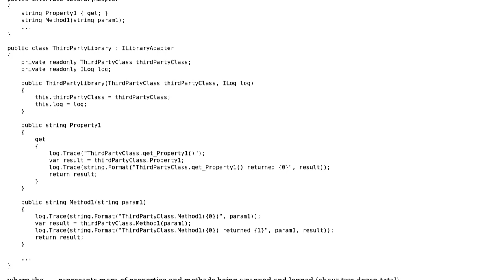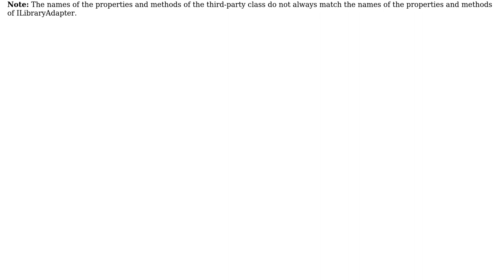How to unit test a class which is just an adapter that logs input and output to a third-party...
Software Engineering: How to unit test a class which is just an adapter that logs input and output to a third-party library?

With thanks & praise to God, and with thanks to the many people who have made this project possible! | Content (except music & images) licensed under CC BY-SA | Music | Images & others | With thanks to user Matthew Flynn user EdH user cubetwo1729 and the Stack Exchange Network Trademarks are property of their respective owners. You are responsible for your own actions.